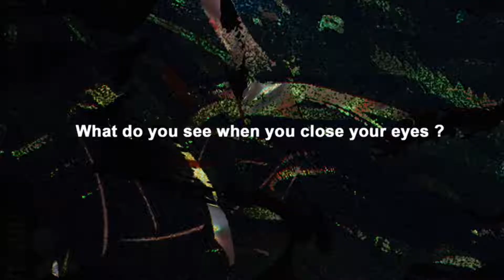RCA WIPShow 2022—Textiles Yu Hu